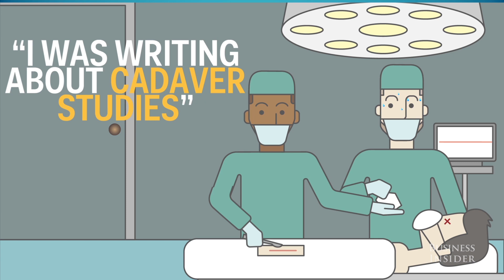There's a surprising limit to how much the human stomach can hold